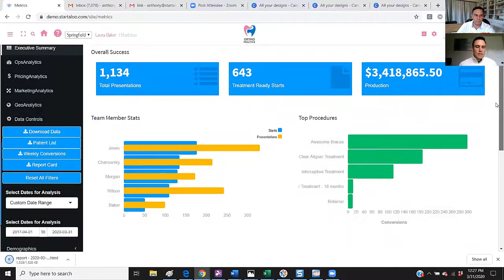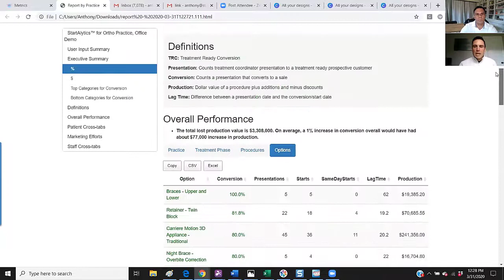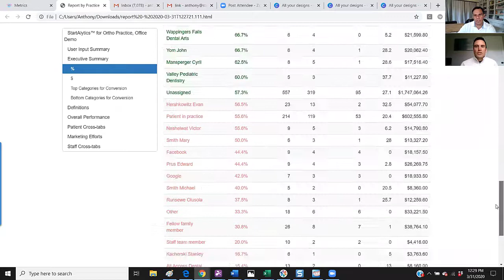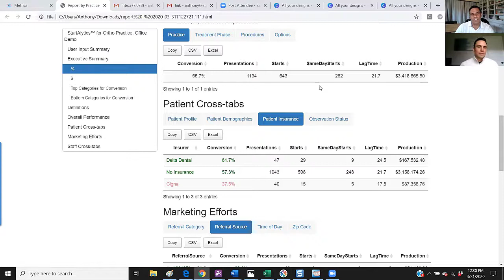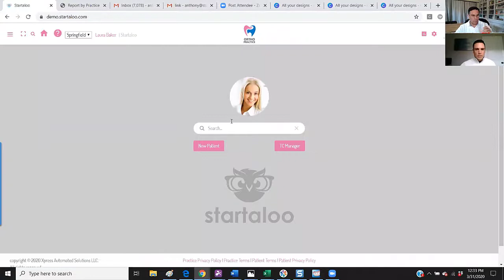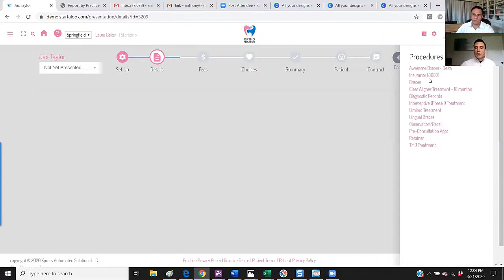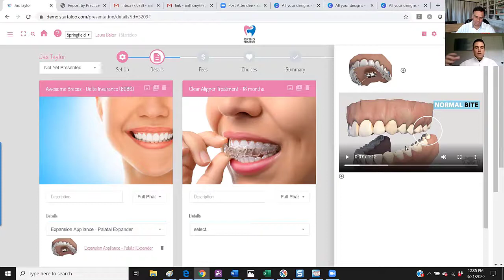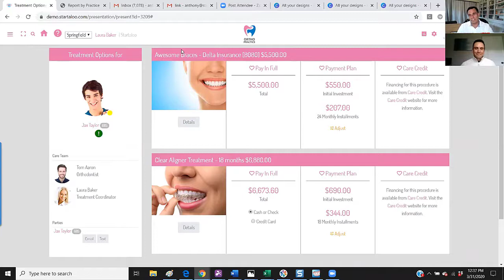E1.05 | Mastering the Pending Patient Process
Dr. Anthony Bonavoglia, President of Startaloo, an expert in the Pending Patient Process, discusses how to reduce observational patient drop-off, the best ways to effectively follow up with non-starts, and how to leverage the time of day to maximize patient starts.